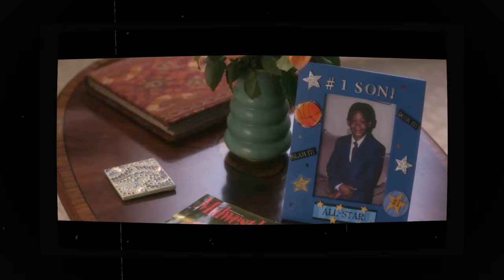Only way to keep a woman